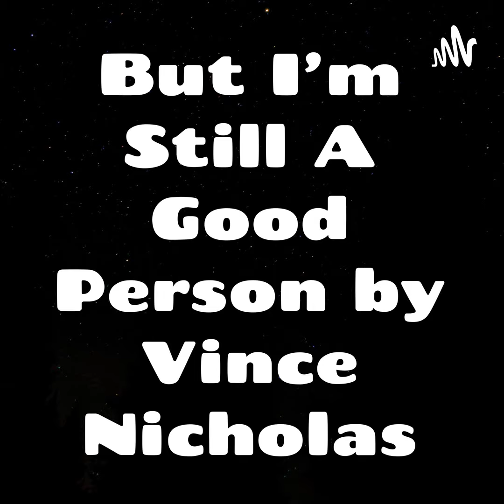How much gravy do we actually need?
Also, Frankie's been crying while pooing, what's your airport drop-off etiquette?, and we've been watching Prison Brides which is a fantastic television show.